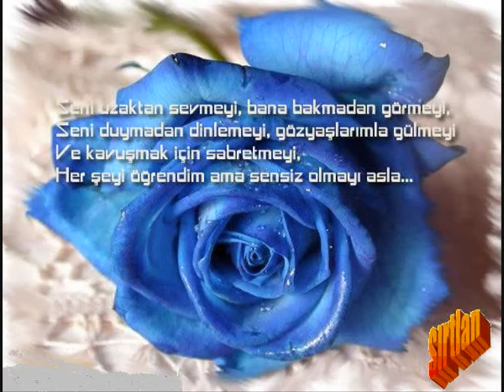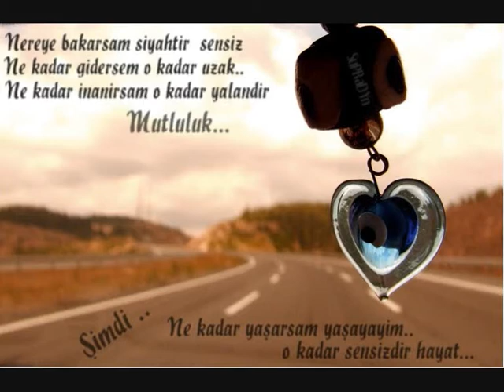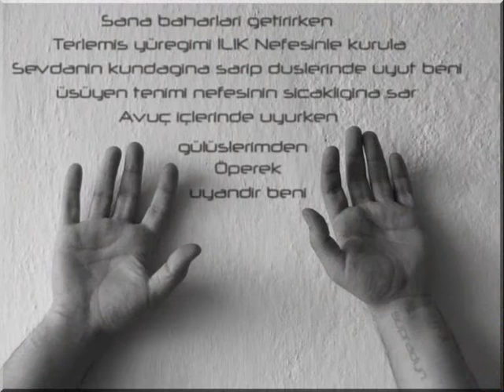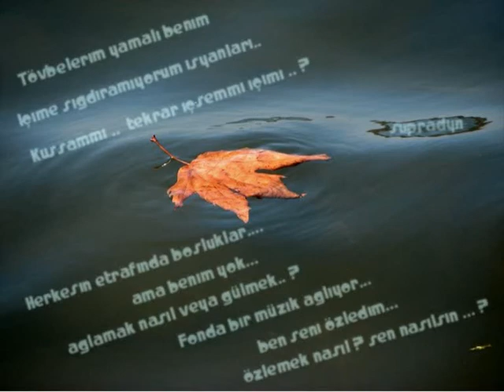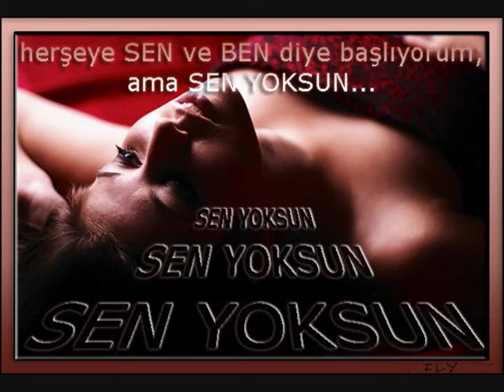dogu$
vur vur yüregime beter bitik bir halde derinlerde bir yerde nasilsa sende varsinn seninde canin yanacak kalbin acilarla dolsun sürüm sürünürsen belki huzur bulurum.